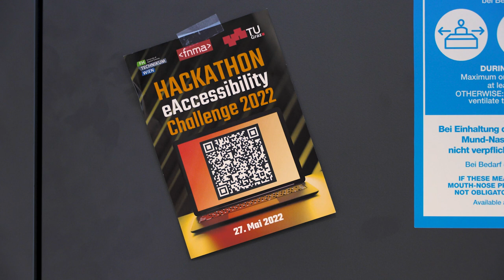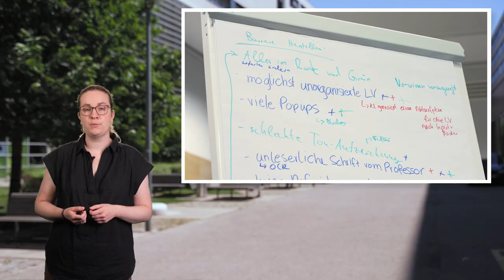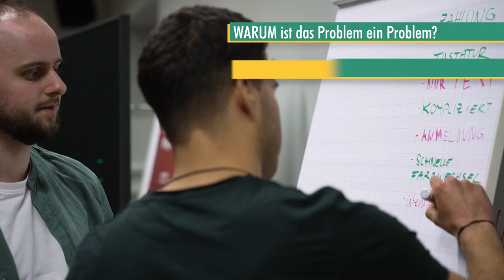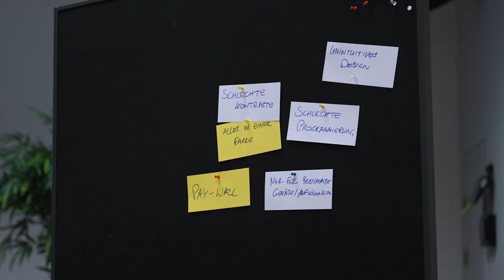Thema und Challenges des Hackathons | iMooX.at